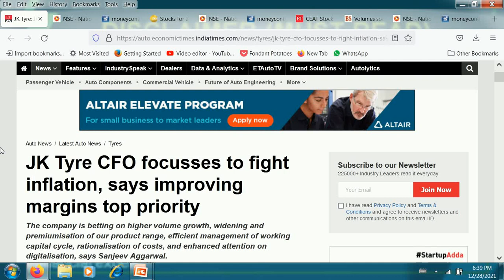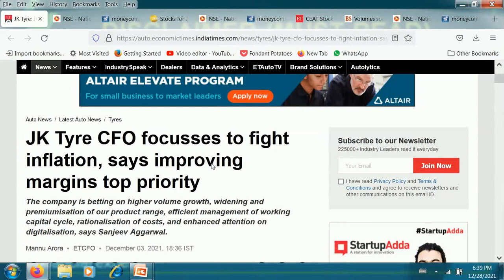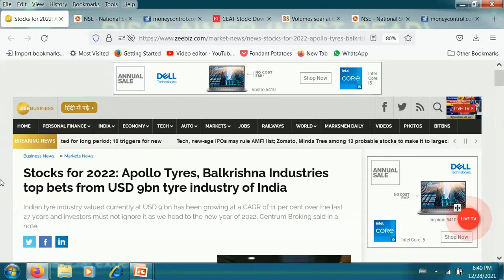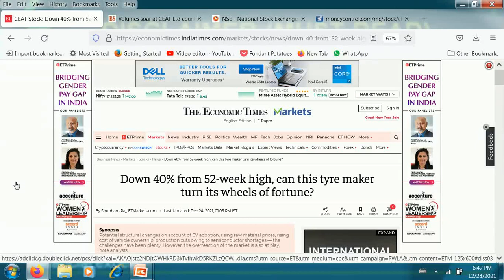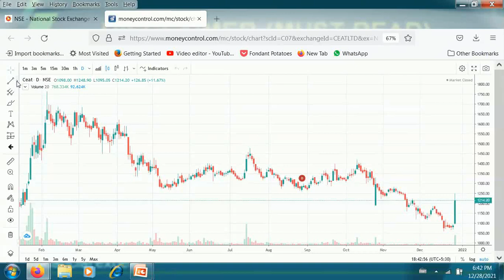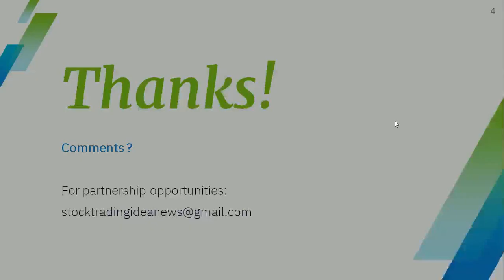JK TYRES SHARE LATEST NEWS TODAY APOLLO TYRES SHARE LATEST NEWS CEAT SHARE ANALYSIS TARGET PRICE BUY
please visit tour equity stock trading news channel regularly. share market is full of risk so kindly maintain stop loss and take advice from financial adviser before investment.